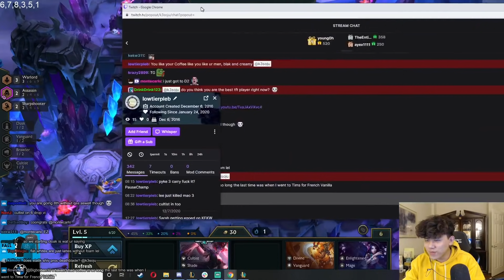1 HP COMEBACK BY ABUSING DUSK COMP!! | Teamfight Tactics